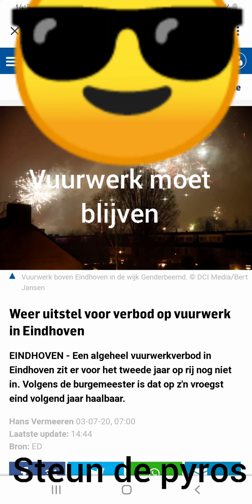Geen vuurwerk verbod in Eindhoven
Toch nog een jaar vuurwerk afsteken in Eindhoven geen verbod op al het vuurwerk wel geen single shots  vuurpijlen en knalvuurwerk worden verbonden stay strong pyros 4 ever